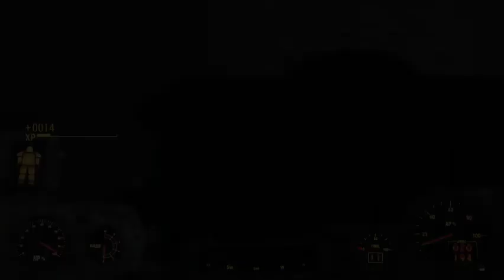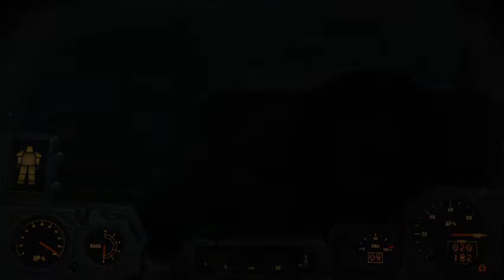Fallout 4 - Episode 27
Took a trip to Vault 81. Got Curie, saved Austin (and ourselves) and Ashes. Took a trip back north to work on the quest that goes with the CR-74L.